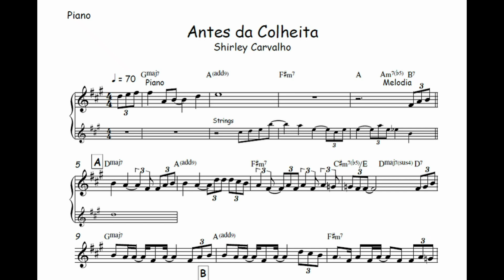Antes da Colheita - Shirley Carvalho🎺Partitura Trompete, Trombone, Trompa, Violino, Viola, Cello🎼